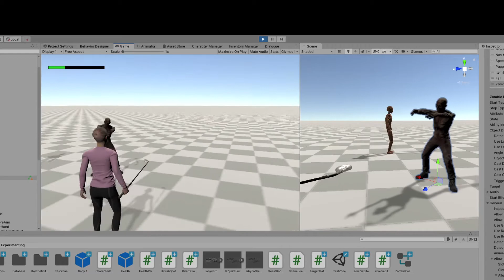IK Placing Hands On Shoulders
Starting to look better, still needs tons of work but its heading in the right direction.